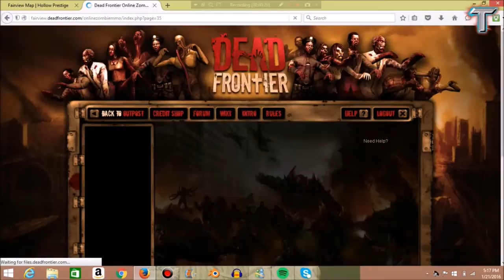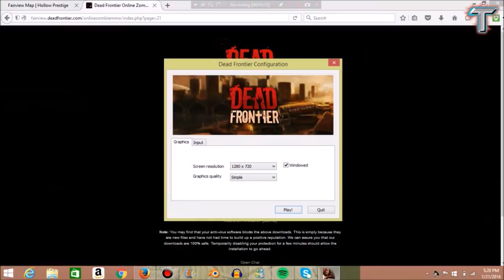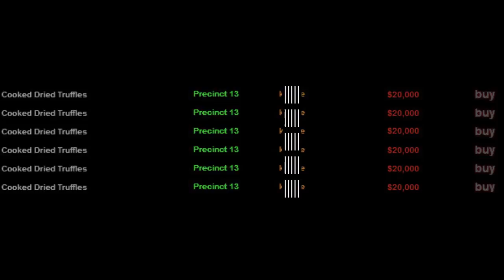deadfrontier i hate these prices!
my 100th video(:
sorry if this video is a little bit on the complaining side but for those who still are not here be prepared!